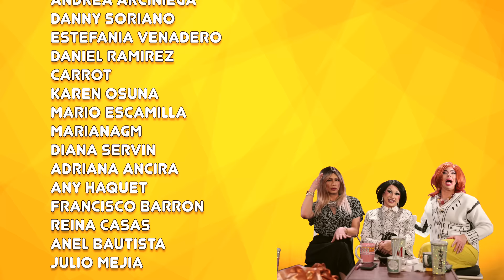#203. LA COTORRISA / SIEMPRE REINAS / ATAQUES DE RISA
Capitulazo de mucha Cotorrisa porque Siempre Reinas que aprenden hasta de Shibari y dónde no comprar.

NOCHE DE JUEGOS
Boletos en Ticketmaster